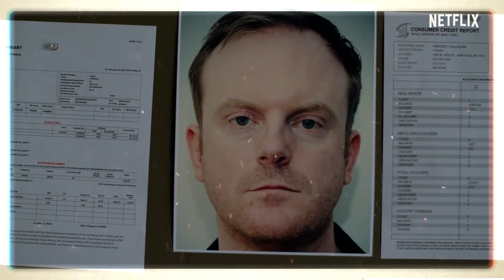Jessica Jones - 3ª Temporada | Divertida, Mas Não a Melhor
Mesmo após o cancelamento de diversas séries da Marvel em parceria com a Netflix, muitas pessoas estavam ansiosas para ver como esse universo ia acabar no serviço de streaming. E então chegou Jessica Jones para acabar de vez com a saga dos Defensores.
E muitas pessoas parecem ter torcido o nariz para essa nova temporada da série, mas será que ela é tão ruim assim?